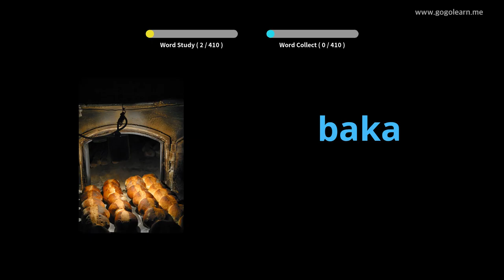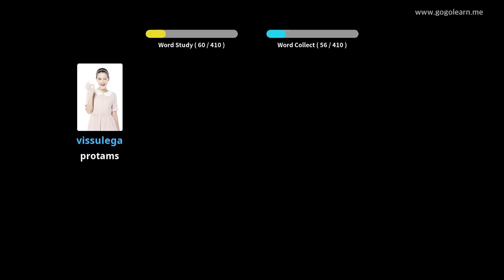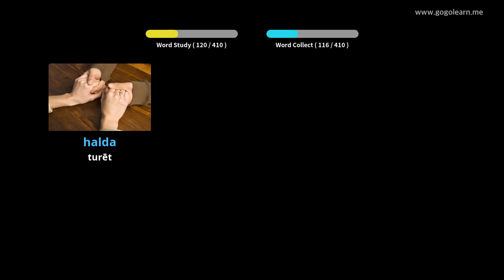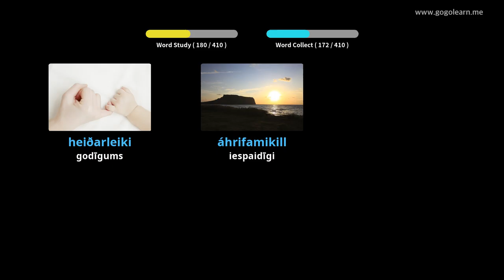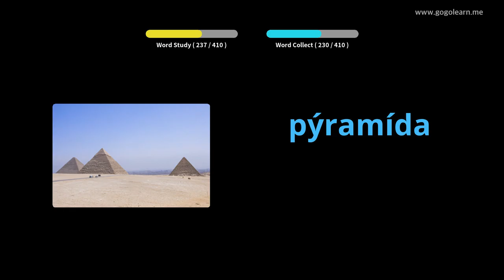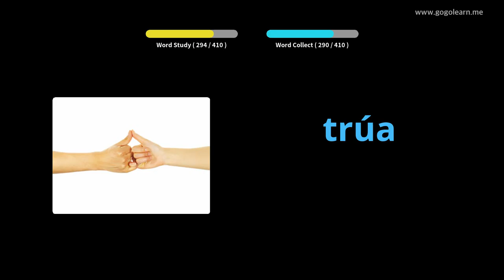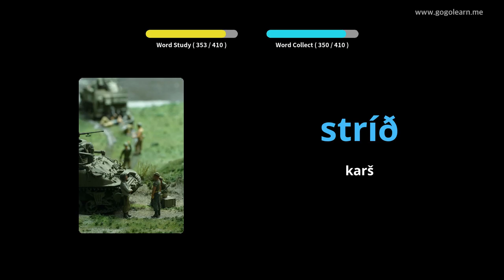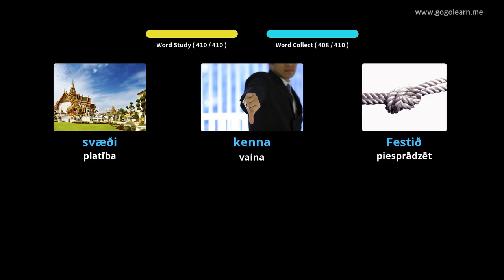Islandes vārdnīcas 2. vidusskola | Golearn